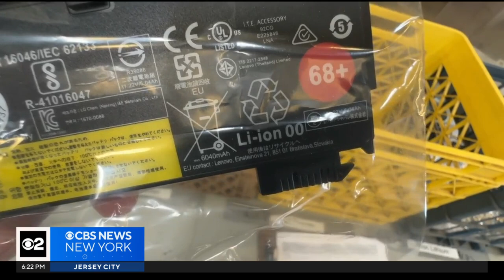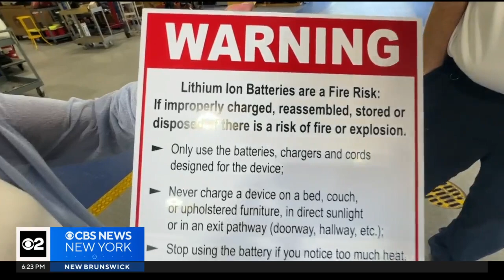Your guide to the do's and don'ts of battery disposal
A burning pile of trash was dumped on a suburban New York street this week after a lithium-ion battery started burning in the back of a garbage truck. CBS News New York's Tony Aiello has more on the do's and don'ts of battery disposal.